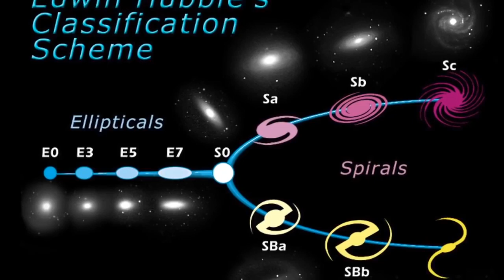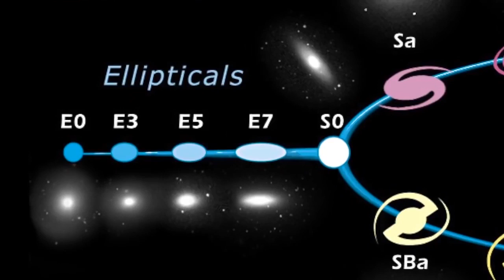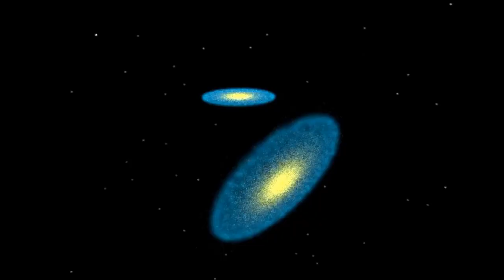The Largest Galaxy in the Known Universe IC 1101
Published on Jun 27, 2015 FinalFrontierChannel

This is the Largest Black Hole so far as we human know ...